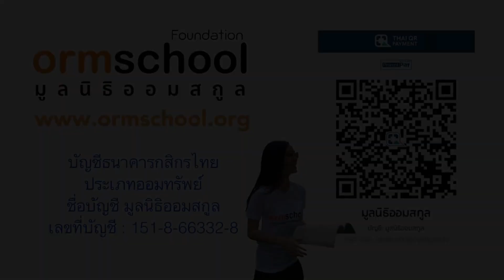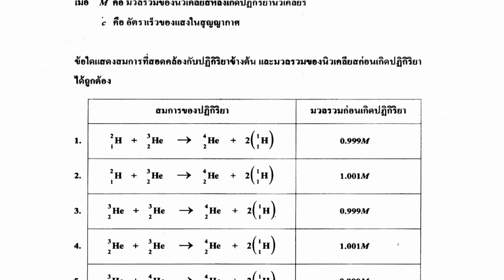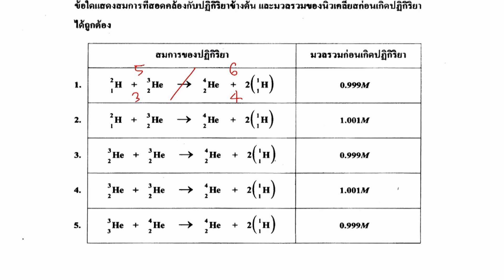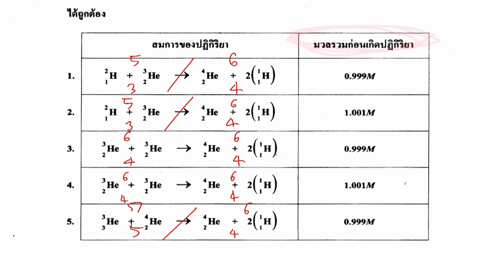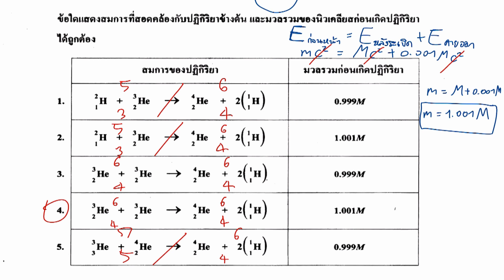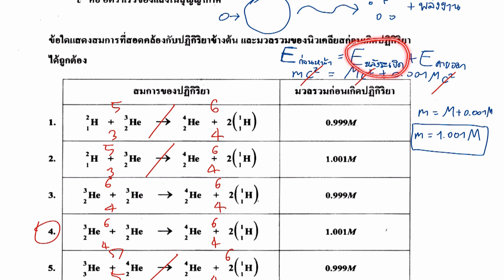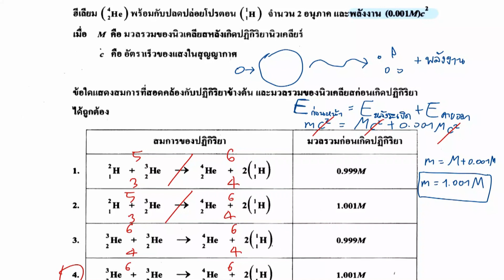ข้อสอบวิทย์ O-NET ม.6 (28 มีนาคม ปี2564) ข้อ22